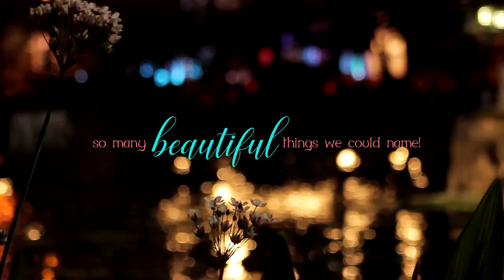"It's a Beautiful Thing" Lyric Video (Official)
Words & Music/Arrangement by HEATHER SCHOPF

Vocalists: Heather Schopf, Christa Mielke, Daniel Craig
Orchestration: Heather Schopf (composer)
Vocal Recording: Aire Born Group, Zionsville, IN
Mixing/Mastering: David Price (Aire Born Group, Zionsville, IN)

**  FOREVER BE SURE is here to help you thrive!  **
More and more, committed Christians are meandering around the Christian Music marketplace with meager success as they search for good, compelling music that they can connect with.  We feel this!  This is why Forever Be Sure is filling the void with original songs recognized for Scripture-richness, artistic excellence, and heartfelt performance.  We hope to be your trusted go-to source for solid sacred music!

Scripture in the video taken from the New King James Version®. Used by permission.